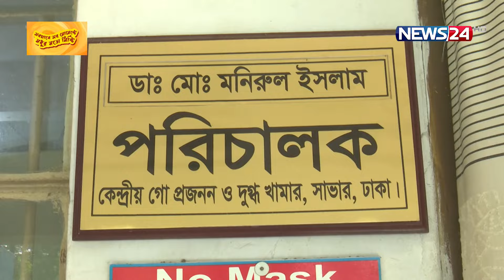প্রাণি সম্পদ অধিদপ্তর ও সাদিক এগ্রো কারসাজি করেছে: দুদক | News24